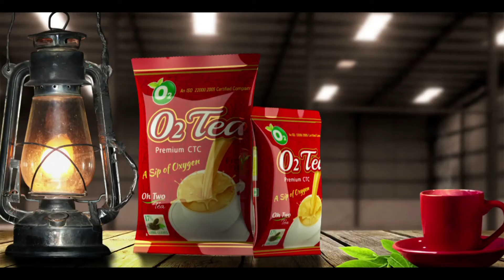১২০ টি ছাত্রীদের নিয়ে বালিকা সশত্তিকরণ অভিযান হয়ে গেল ফরাক্কায়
১২০ টি ছাত্রীদের নিয়ে বালিকা সশত্তিকরণ অভিযান হয়ে গেল ফরাক্কায়